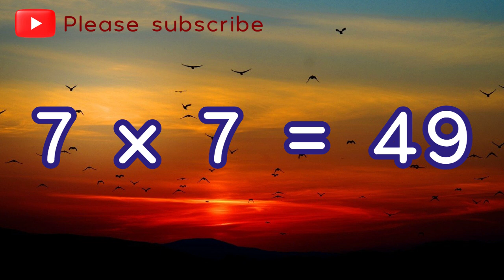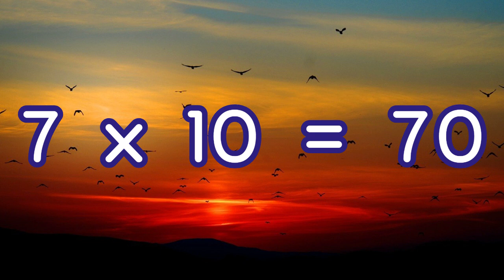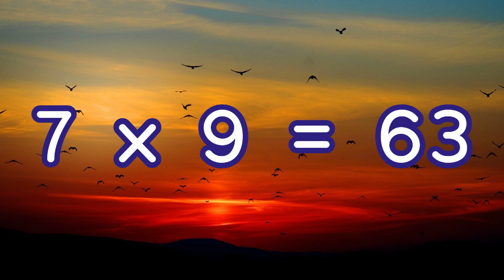MULTIPLICATION TABLE OF 7 - MEMORIZE WHILE LISTENING (10-MINUTE REPETITIVE RECITATION)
Listening repetitively has proven to be effective in recalling what you hear continuously and may help in memorization.